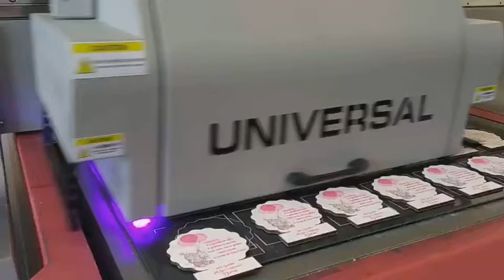Galaxy UV printer 60x90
Cmyk + W + V / cmykLcLm + W + V